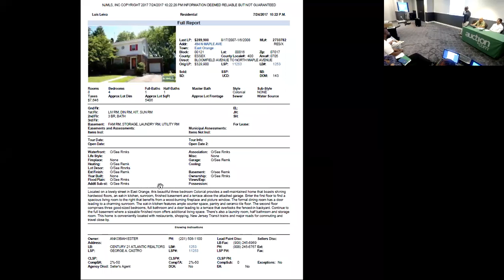494 NORTH MAPLE AVENUE, EAST ORANGE CITY, NJ - 07017